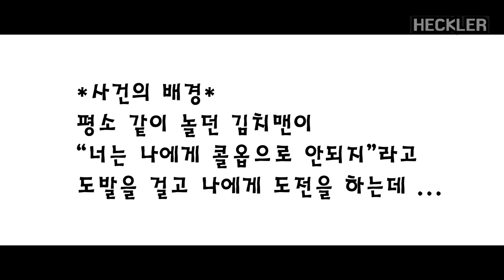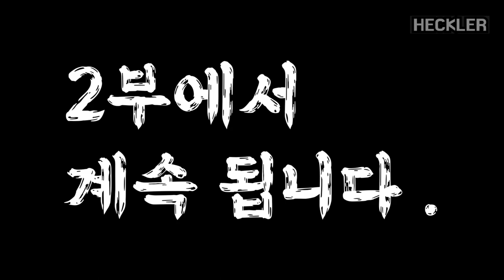[헤클러] 친구가 도발을 하네요 참교육 갑니다!(1부) ｜모던워페어 리부트 커스텀 매치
이번 영상은 2부작으로 편집예정입니다
2부도 많이 사랑해주세요

저에게 큰힘이 됩니다. [콜 오브 듀티 모던 워페어 리부트]